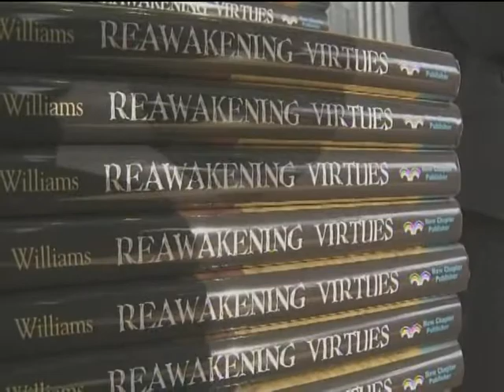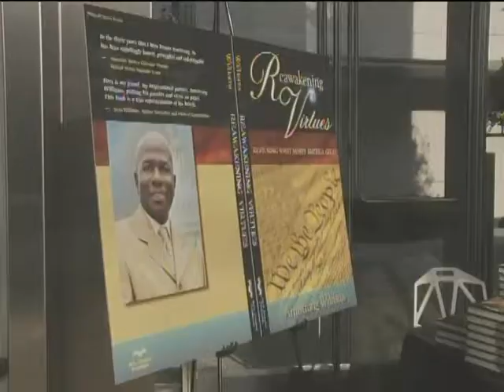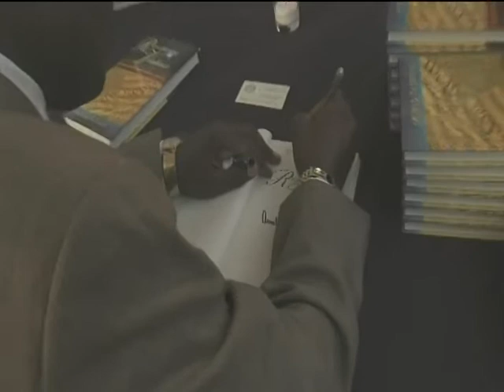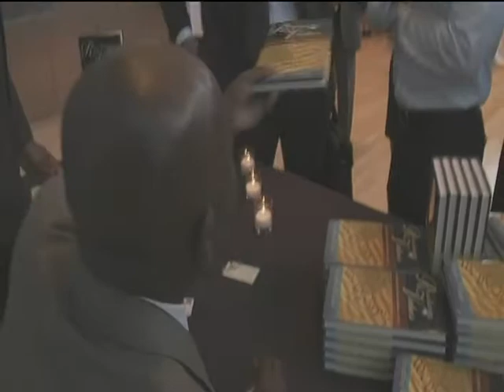Armstrong Williams book signing party for his new book "Reawakening Virtues" in NYC on VVH-TV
Syndicated radio and TV talk show host, entrepreneur, jounalist and publisher of RightSideWire.Com has a weekly TV Show on VVH-TV Hamptons Television every Sunday at 12Noon.  A provocative and principled voice for conservatives and pro-business values.

In this new work entitled "Reawakening Virtues: Restoring What Makes America Great" Mr. Williams calls for a revival of basic virtues that have gone by the wayside in today's world.

The book signing was held at the Riverpark "Cube Room" in NYC.  It was hosted by Kendrick Ashton and Ambassador Harold Doley.

You can contact Armstrong Williams at RightSideWire.com